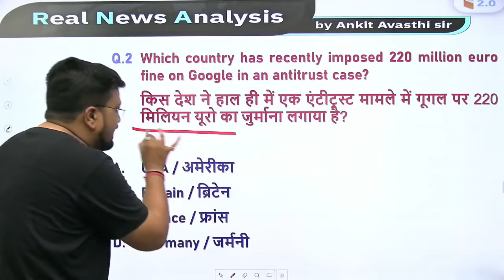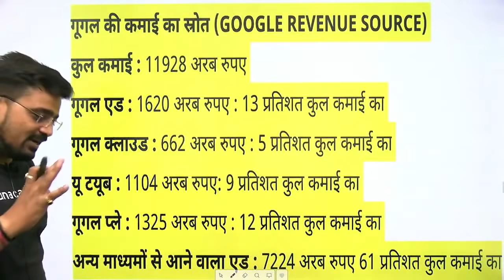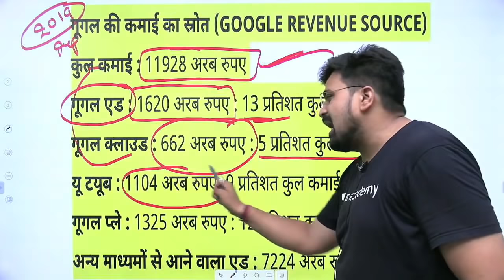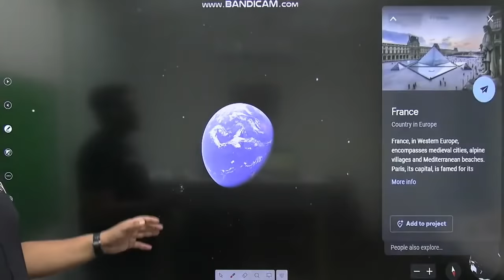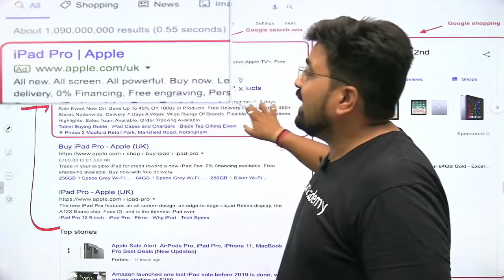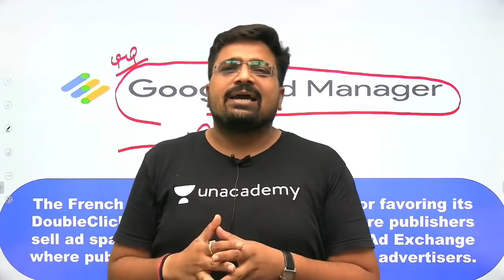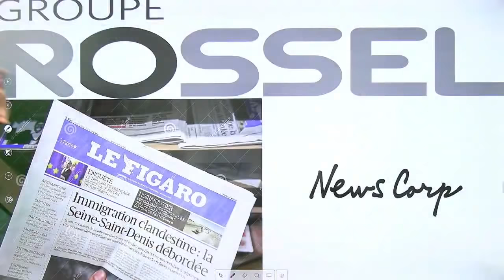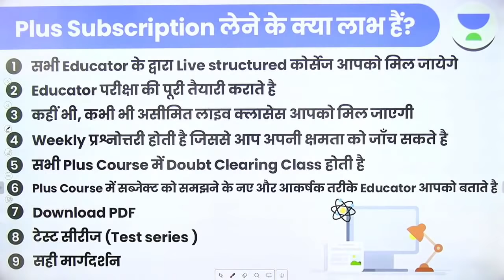फ्रांस ने Google पर लगाया 220 Million Euro का जुर्माना | Analysis by Ankit Avasthi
✿ Morning Shows:
6:45 AM - RNA Show by Ankit Avasthi

✿ SSC, Railway & Other Exams:
8:30 AM - Maths by Ajay Chaudhry
9:00 AM - Maths by Dharmendra Meena
02:00 PM - Mechanical Engg by Vishal Sharma
11:00 AM - GK by Alok Bajpai
11:00 AM - Fluid Mechanics by Vivek Singh
12:00 PM - Maths by Ramesh Kumar
1:00 PM - Maths by Naman Agarwal
3:00 PM - Maths by Rajesh Lamba
4:00 PM - GK by Anurag Singh
5:00 PM - Maths by Ashish Rathi
7:00 PM - GK by Praveen Kumar ( Rajasthan RAS/SI)
8:00 PM - GK/GS by Chetan Meena
9:00 PM - Maths by Dharmendra Meena

✿ 7:30 PM - Current/Burning/Hot Issues by Ankit Avasthi

1. Learn from your favorite Educator
2. Dedicated DOUBT sessions
3. One Subscription, Unlimited Access
4. Real-time interaction with Educators
5. You can ask doubts in the live class
6. Limited students
7. Download the videos & watch them offline